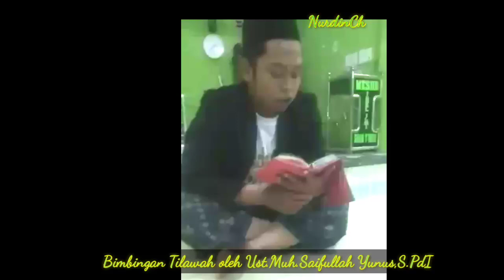Bimbingan Tilawah di Masjid Nurul Ilmi SMA 7 Wajo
Bimbingan Tilawah di Masjid Nurul Ilmi SMA 7 Wajo oleh Muhammad Saifullah Yusuf,S.PdI.